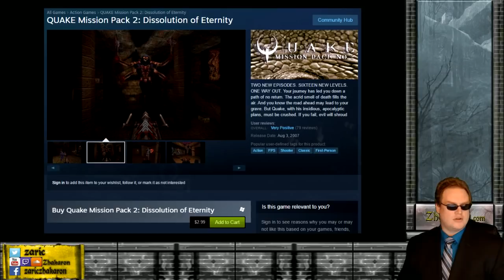DISAPPOINTMENT & PAID MODS | Bethesda Creation Club | BE3 Explained | Game Studios vs Softworks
The second in my E3 videos. This one to address all the people who were confused by what Bethesda Softworks did this E3 2017. Coupled with of course, the return of the Paid Mods system in the form of the Creation Club. I'm going to be talking about the history of Paid Mods and how it's been misrepresented by Fanboys on the Skyrim Modding Subreddit as well as Modders from the Nexus Forums in addition to what's going on right now.

The most important thing to take away from this however is "Bethesda Game Studios is NOT Bethesda Softworks". You saw a Bethesda Softworks show. Business is business is business.

Sorry Zenimax, Digital Devolver kicked your butt this E3.

I have to say, as a company you have to screw up pretty bad when you confuse, anger, and disappoint your prime advertisers with your own E3 advertisements to the extent they've been.

This E3 has been by far the most fun for me, but that's because I'm just making fun of everything. This video, a little bit less of that.